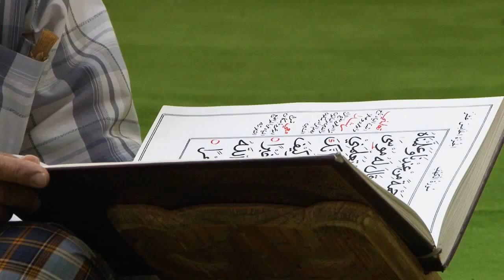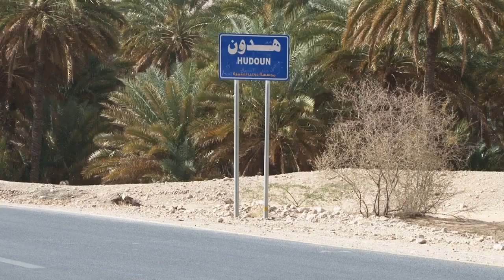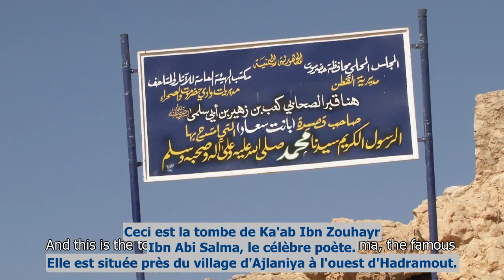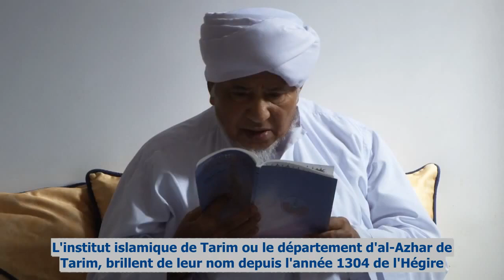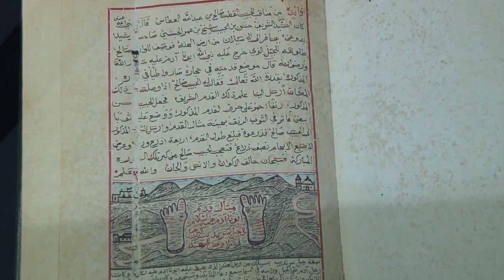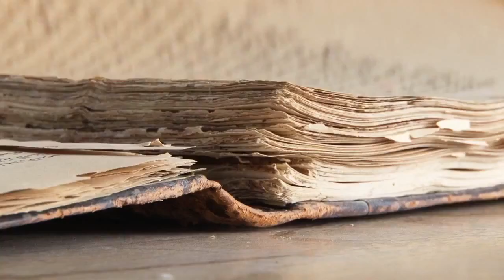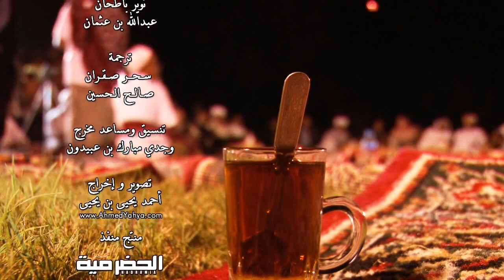Documentaire sur Dar-Al-Mustafa (Yemen/Hadramaut)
Sous-titres de Darr al Hikma